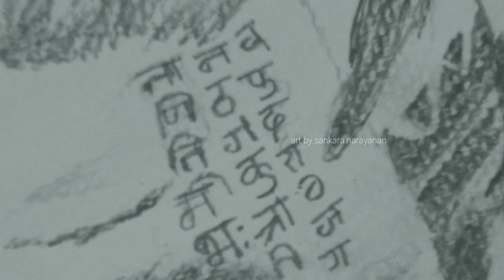Sanjay Dutt | How to draw Sanjay Dutt | KGF Chapter2 | How to draw Adheera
Here We Go, Glimpse Into An Empire Called KGF and a Glance of Rocky's World. I have choose to draw Adheera as S

Please do follow me on the below Social Media. Don't miss it..

Executive Producer: Karthik Gowda, K. V Rama Rao
Editor: Ujwal Kulkarni
Production Design: Shivakumar
Action: Anbariv
Choreography: Harsha, Mohan
Dubbing: Anand Y. S
Dialogues: Chandramouli.M, Dr. Suri, Prashanth Neel
Sound Effects: Nanndhu J & Team
Production Managers: K S Champakadama,Gagan Murthy, S Kumar
Production Incharge: Chidanand, Suresh Shankarananhalli, Shashikanth
DI & VFX: Unify Media
VFX Supervisor: Konda Reddy Suresh
Colorist: Fergus Hally, Ashwath